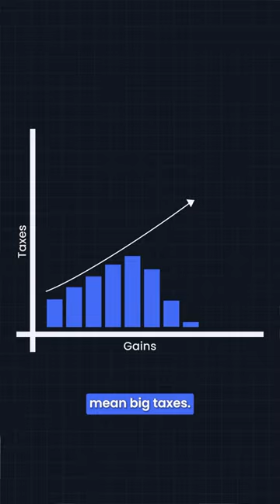Turn Market Downturns to Your Advantage!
💡​ Transform Your Portfolio with Tax Loss Harvesting! This technique involves selling stocks at a loss to offset capital gains tax. A smart way to reduce tax liability and enhance your trading strategy.